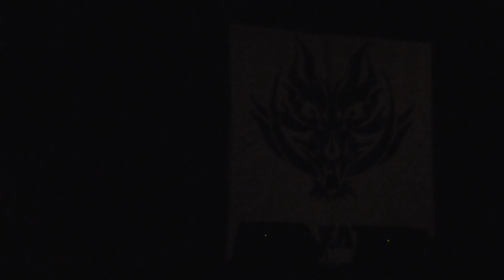ПЗС 2015 - 69. Надвигающаяся Угроза (самара) - (игра) God Eater - 1300